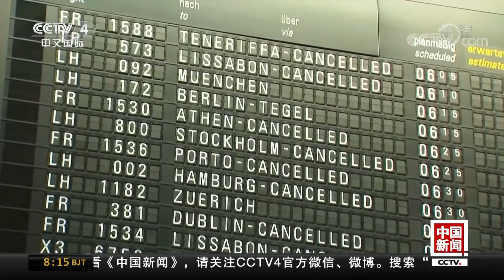[中国新闻] 因涨薪谈判破裂 德国八大机场罢工 | CCTV中文国际